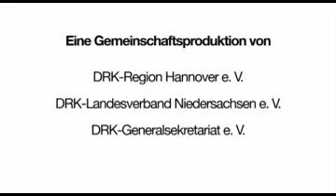DRK Bewegung Imagefilm. Musik Marc Lange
Die ist ein Imagefilm für die DRK. Musik Marc Lange - Komponist für Film